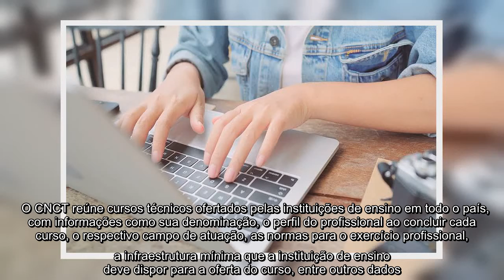✅ MEC receberá até sexta-feira sugestões para novo Catálogo Nacional de Cursos Técnicos